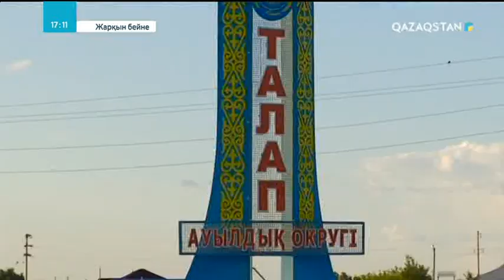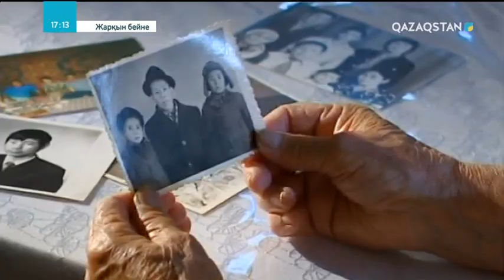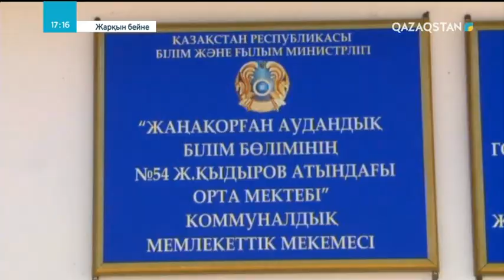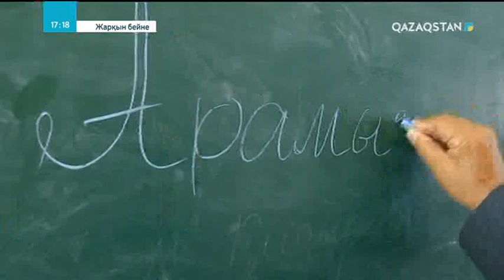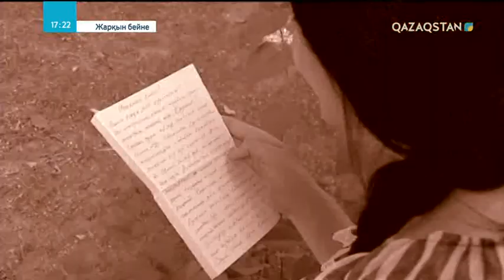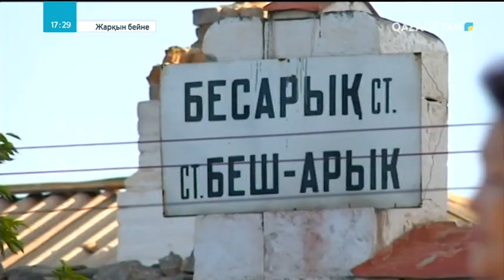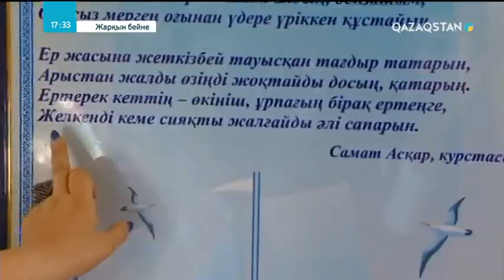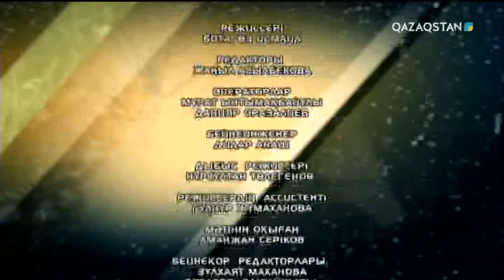Жарқын бейне - Абдолла Сүлейменов - тележурналист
Қазақ телевизиясына 60 жыл.